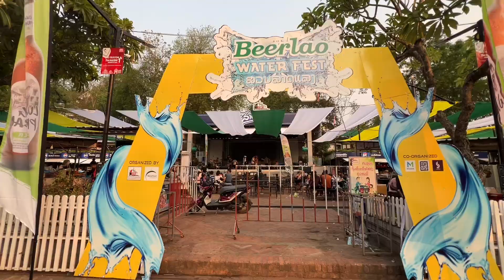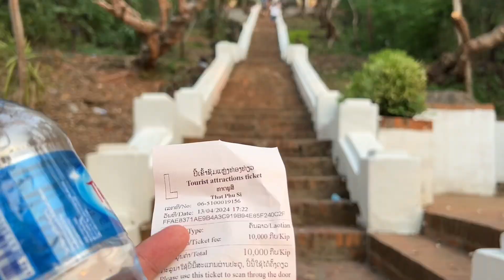ปีไหม่ลาว @ หลวงพระบาง 2024 🎉